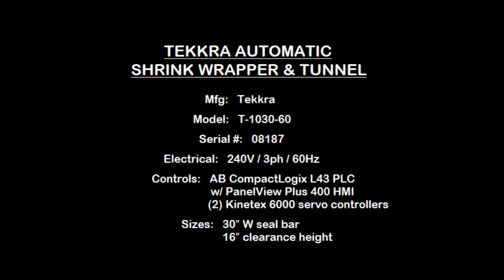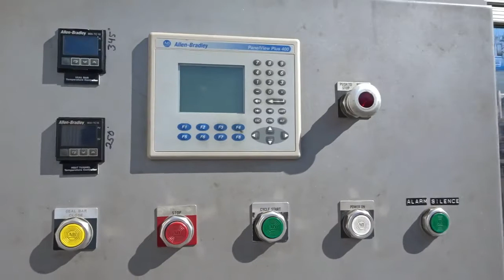Tekkra T-1030-60 Automatic Shrink Wrapper & Heat Tunnel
North Star Packaging, LLC - Charleston, SC
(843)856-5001